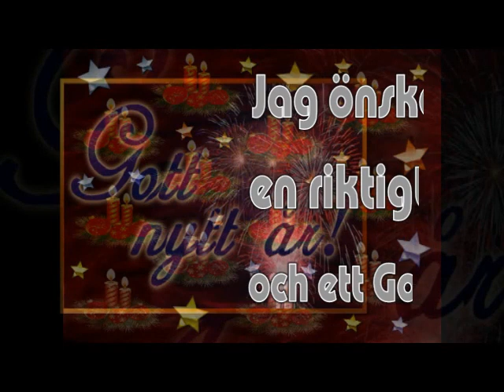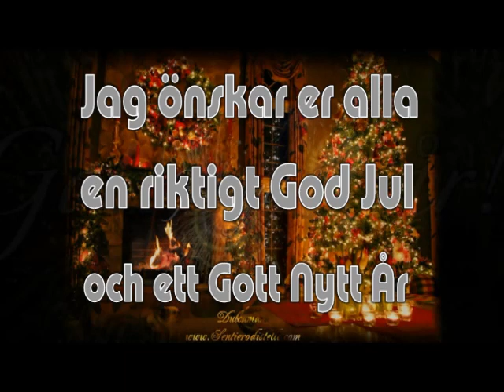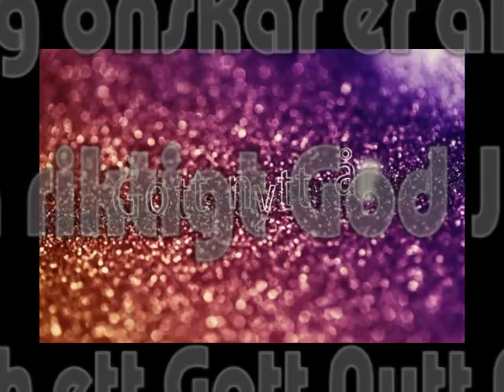Gott Nytt År 2016 - Video by UL•*'¨`*•。¸♫♪♫¸✰✰•*'¨`*•